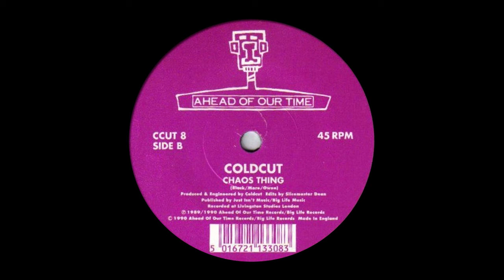Coldcut - Chaos Thing [1990]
Coldcut - Chaos Thing
Produced by Coldcut
Edited by Slicemaster Dean
Ahead of Our Time [1990]